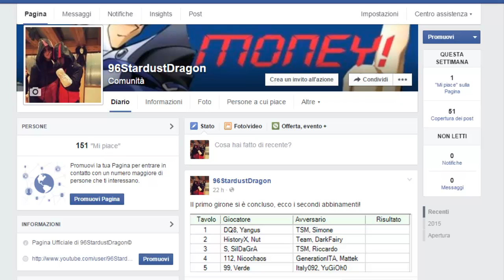1st ITAlian YuGiTubers Tournament: Abbinamenti #02